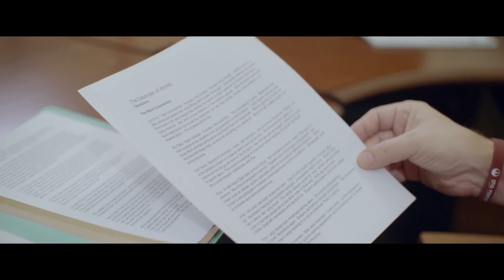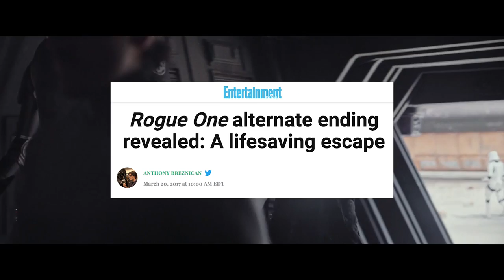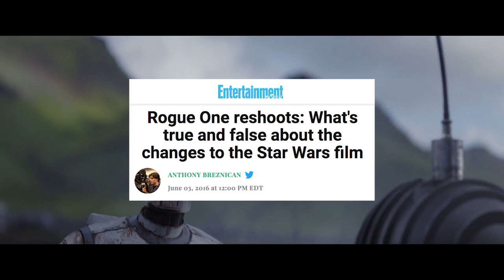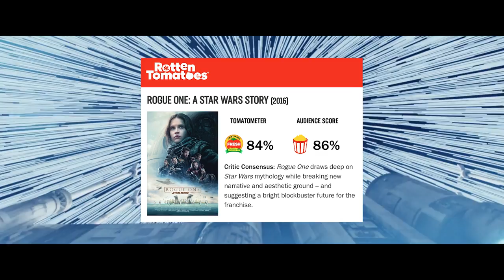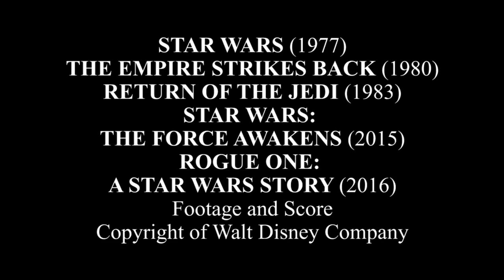Rogue One: A Star Wars Story - WTF Happened To This Movie?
In this new series, we'll be taking a look at a variety of films that had historically troubled productions or controversial problems in making it to the big screen. Some were massive hits despite their problems, while others died a slow box office death. Regardless of where they ended up, we have to ask the question: WTF happened to this movie?

Our latest episode goes to a galaxy far, far away with ROGUE ONE: A STAR WARS STORY, which had a troubled production when director Gareth Edwards was "helped" by writer/director Tony Gilroy with heavy reshoots and restructuring that may well have been the factor that made the film such a big hit. Join host Ian Michael Jentzsch as he lights speed into this fascinating tale of production woes that ended up making a box office smash!